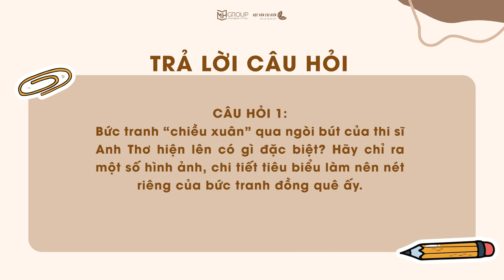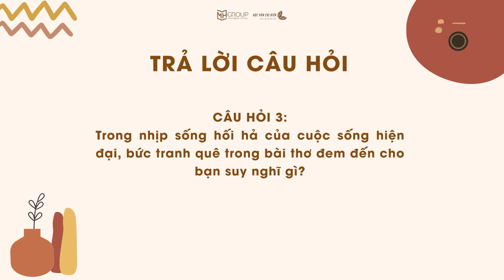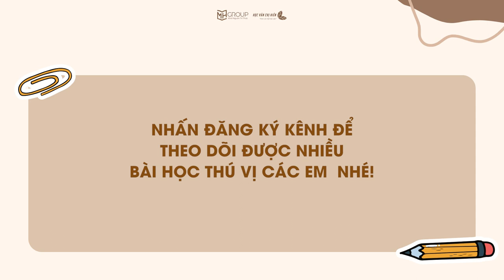AUDIO VĂN HỌC LỚP 11: SOẠN VĂN BẢN "CHIỀU XUÂN" CỦA TÁC GIẢ ANH THƠ || HỌC VĂN CHỊ HIÊN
Hướng dẫn soạn văn bản  "Chiều xuân" cực đơn giản và dễ dàng cho các em học sinh!